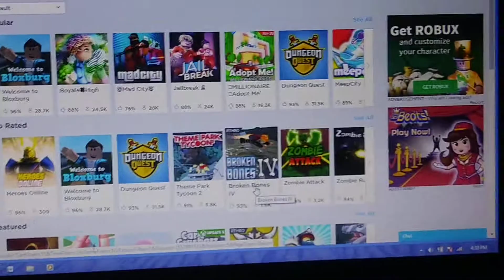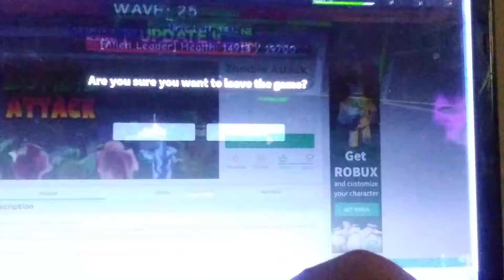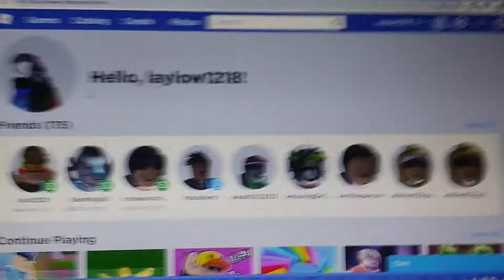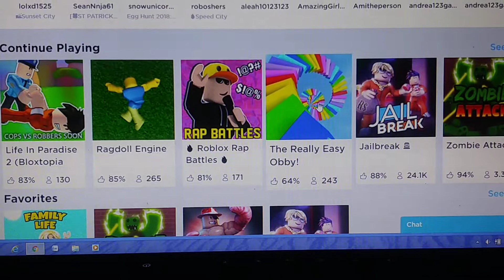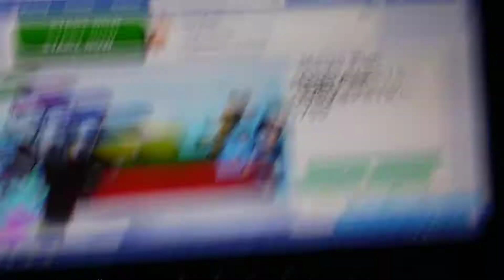I raged to hard Playing roblox obby